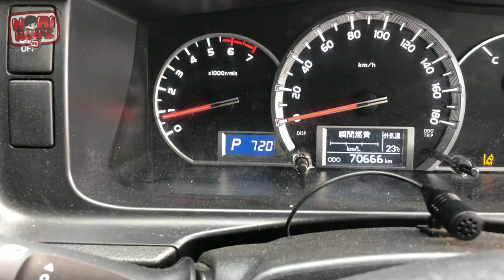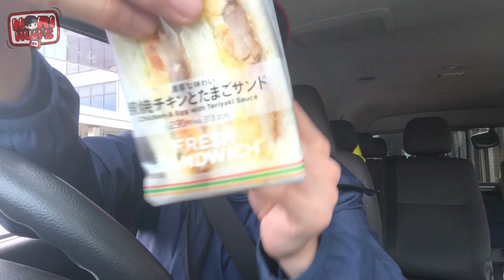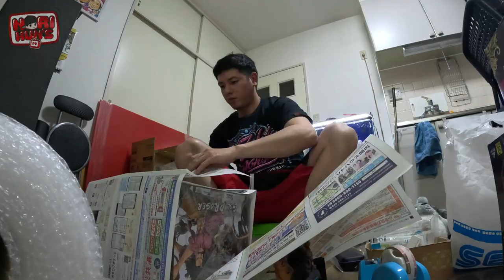Vlog 136 - NKBITRIN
Daily Vlog